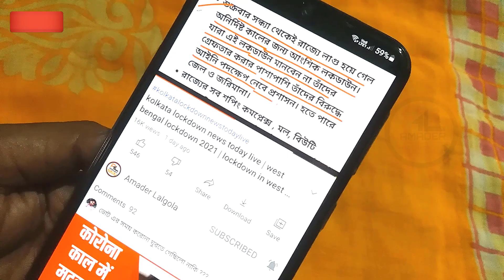school college reopen in west bengal latest news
school college reopen in west bengal latest news | school college reopen in west bengal | school kholar khobor today news

about this video : we are talking in this video about school opening date 2022 today news and also west bengal school reopening date and also discussing west bengal school opening date 2022 today news and school college kobe khulbe

topic covered :
1) school college reopen in west bengal latest news
2) school college reopen in west bengal
3) school kholar khobor today news